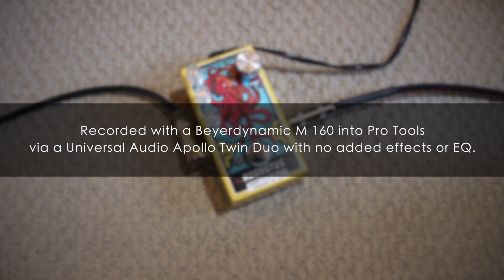Vintage-Flavored Octave Fuzz That Doesn’t Fear Chords - Dusky Augustus Octave Fuzz Demo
Flexible EQ controls make this octave fuzz adept at coloring lead flurries or adding nastiness to rhythm chords.